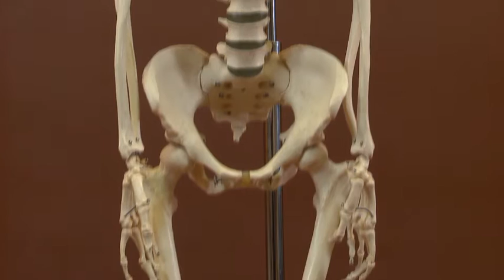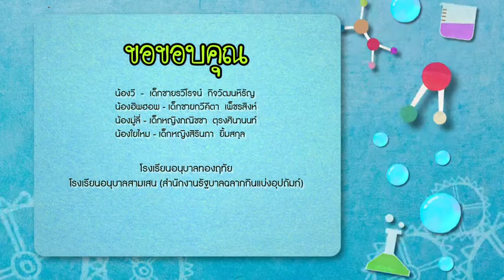รายการบ้านนักวิทยาศาสตร์น้อย ปี 3 ตอนที่ 122 กระดูก